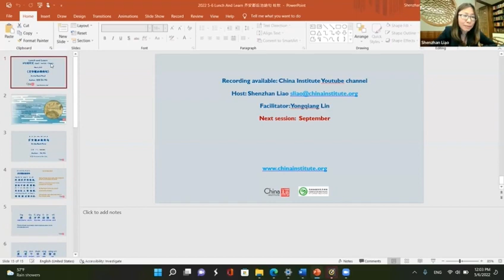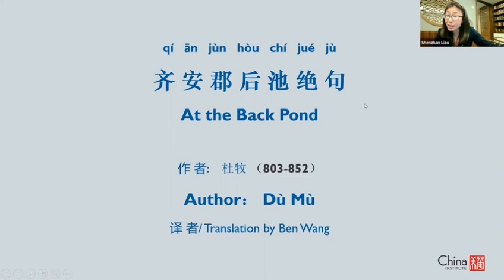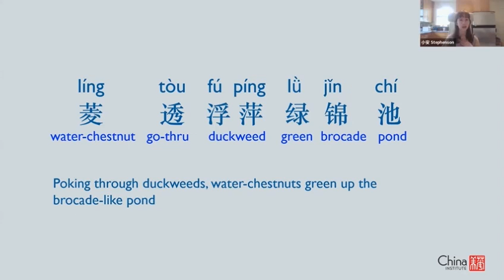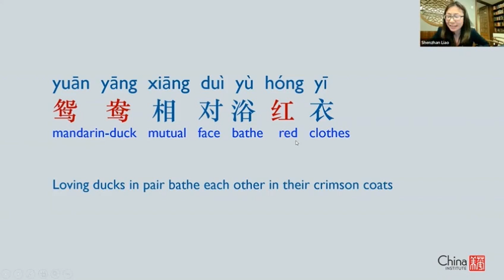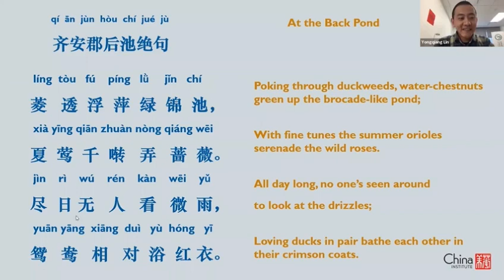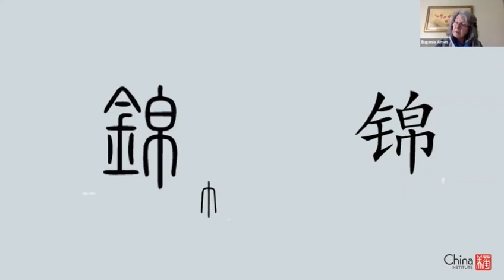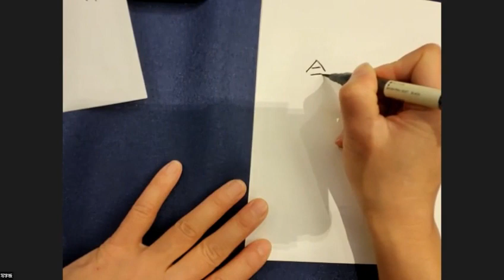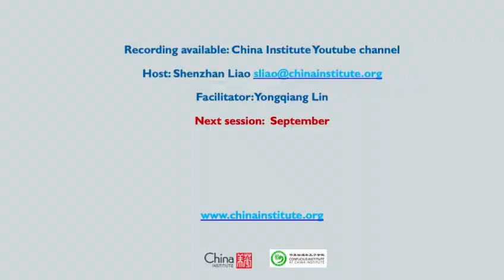Mandarin Lunch and Learn, Session 26, At the Back Pond: 5.6.22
The full recording of the May 2022 Mandarin Lunch and Learn Workshop, featuring the poem "At the Back Pond" by Du Mu, as translated by Ben Wang.

Join us on the first Friday of every month at Noon ET to learn and practice Mandarin, while engaging with Chinese literature, poetry, history and more with fellow enthusiasts. Participants will enjoy live, interactive learning sessions with our language and cultural experts from home. Each session will start with a read-aloud in Mandarin of a carefully selected poem which represents both a touchstone to Chinese culture as well as text for practicing Mandarin language and pronunciation.